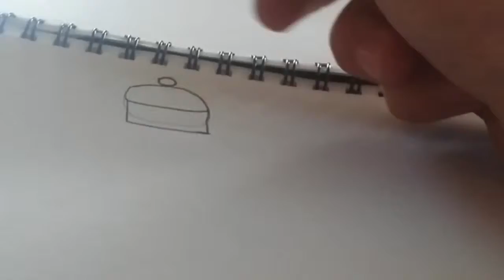Fast motion drawings (3)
Will post more soon just have been a little busy